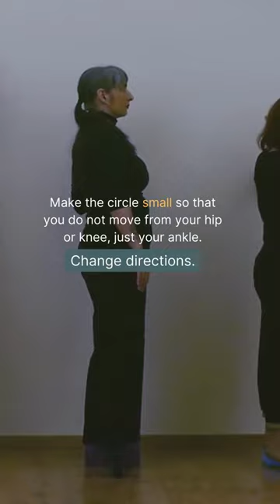Painting with the Toes For Balance and Awareness with Erifily Nikola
Have you ever marveled at the wonder of your hip, ankles, knees or feet? Take a moment to appreciate these remarkable parts of your body, so essential for your mobility and balance!

💡 Try this short Feldenkrais lesson, Painting with the Toes. This unique practice offers a fresh perspective on self-awareness, balance, and coordination.

And join us for the upcoming "Ease for Knees" series with Erifily Nikola on 𝐎𝐜𝐭𝐨𝐛𝐞𝐫  𝟐𝟑 – 𝟐𝟕, 𝟐𝟎𝟐𝟑  | 𝟏𝟎 𝐚𝐦 𝐨𝐫 𝟔 𝐩𝐦 𝐄𝐃𝐓/𝐍𝐘. We'll explore simple techniques more like this to enhance knee comfort and safety!